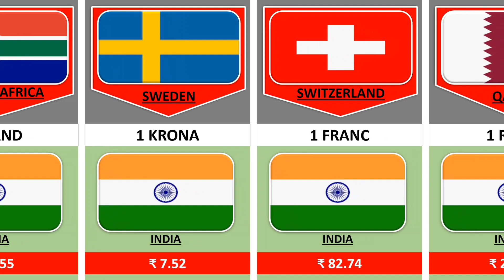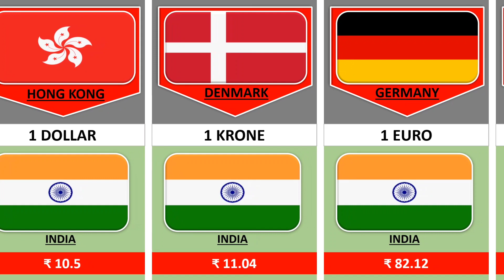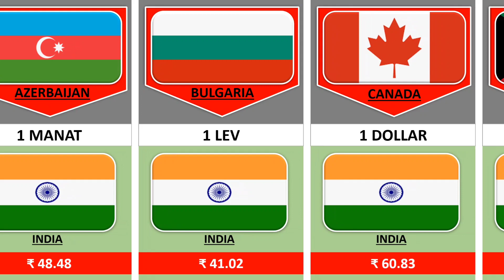Indian Rupees Weak In Different Countries|Indian currency Low Rate From Different Countries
query:-

All country currency rate In Indian rupees 2023
weak indian rupee from different countries
All World currency rate In india rupees
All country currency price
All currency in Indian rupees
All countries currency value in indian rupees
Currency rate in india
Currency rate of all country
Currency rate today
Currency rate india